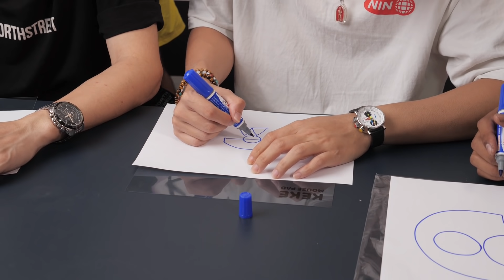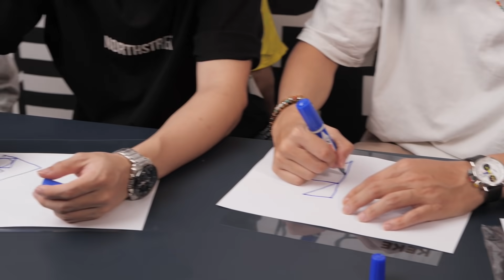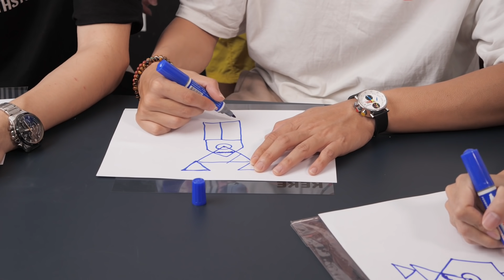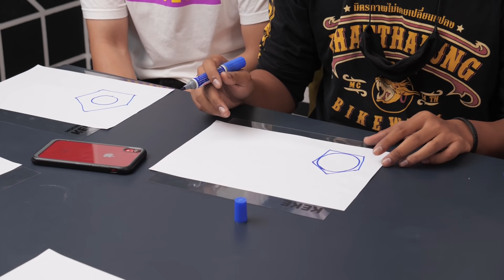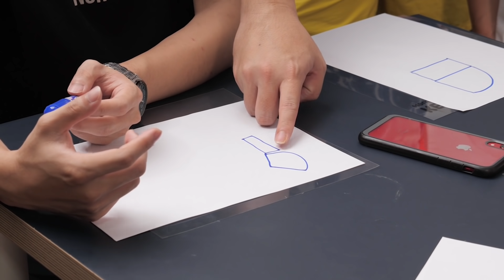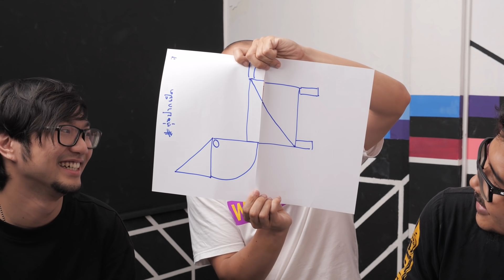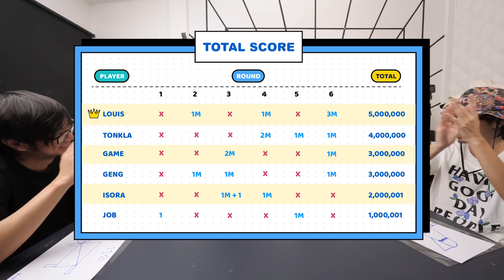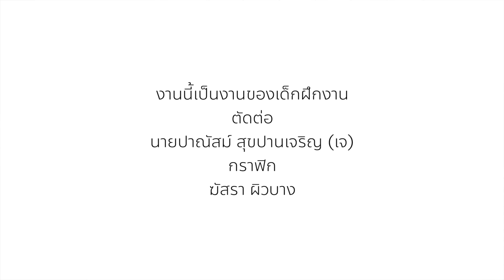คิด - วาด - แยกแยะ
ต้อนรับการกลับมาของพี่บ่าวเกม ด้วยการพามาวาดรูปจากคำใบ้ บอกเลยว่าแต่ละคนสกิลการใบ้ การวาด เรียกว่าไม่ธรรมดาเลย ใครจะเป็นคนที่ได้คะแนนสูงสุดในการแข่งครั้งนี้ ไปติดตามกันเลย